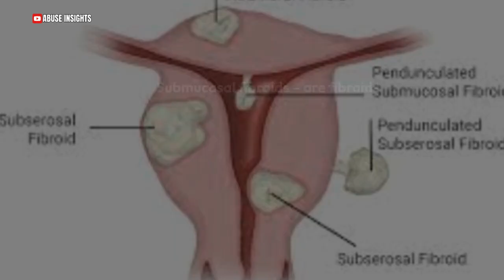The Different Types Of Fibroids Affecting Women & Causing Mistreatment In Some Relationships🎗️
Fibroids aren’t something to be ashamed of; they’re a serious condition that can lead to life-threatening complications. Ladies, If you or someone you love is dealing with fibroids, remember that seeking help is not a sign of weakness.

WE ARE MUCH GREATER THAN OUR EXPERIENCES!

Abuse Insights creates content to raise awareness, aspire, and encourage personal growth, self-care, and healing to help victims of childhood and domestic abuse on their journey toward accomplishing victory over the trauma.

Your participation is about being part of the solution and supporting this journey of hope, healing, and empowerment.

Allow Me To Share My Professional Journey, With You!

Abuse_Insights

Don't allow your scars and past experiences to prevent you from the life you deserve.